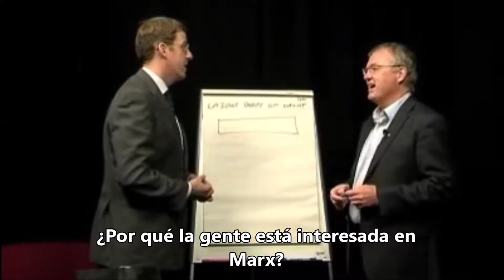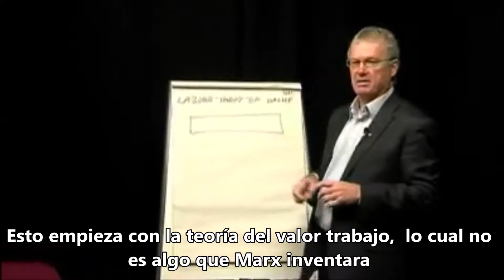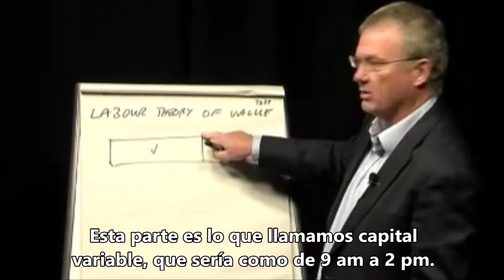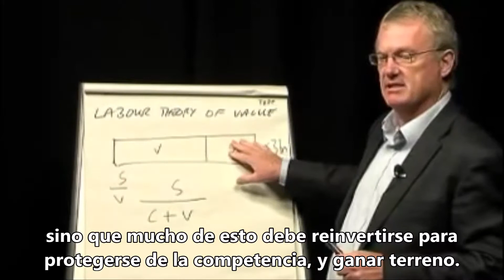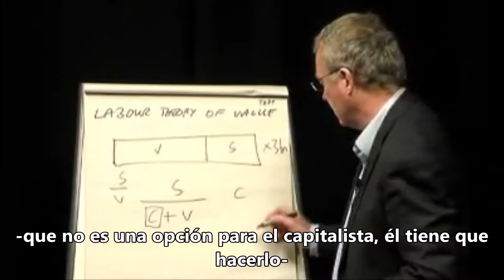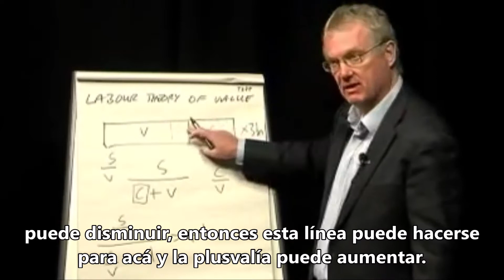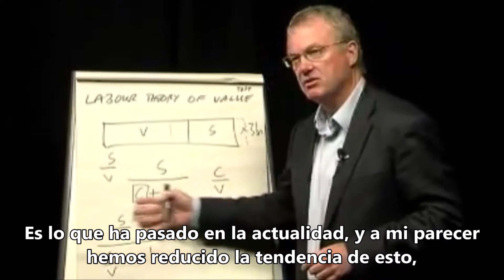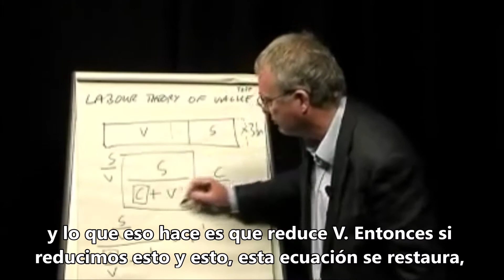Teoría de la crisis de Marx explicada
El profesor Cliff Bowman explica los conceptos de la Teoría de la Crisis de Marx.